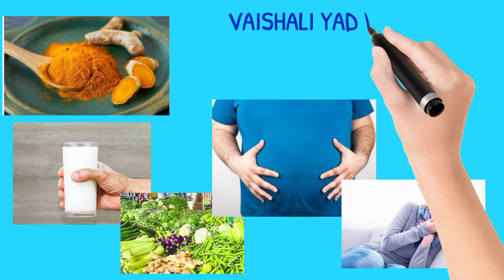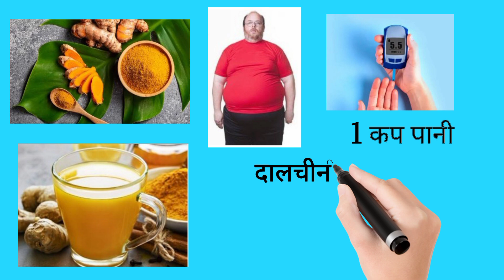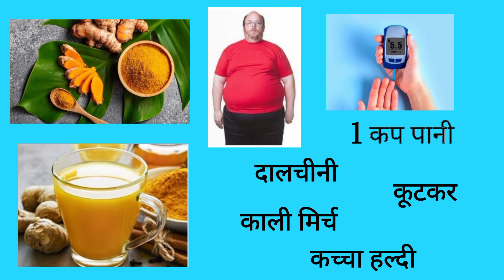"वजन घटाना चाहते हो तो ये करना घरेलू नुस्खा 7 दिन मे कमाल देखे"||Vaishali Yadav